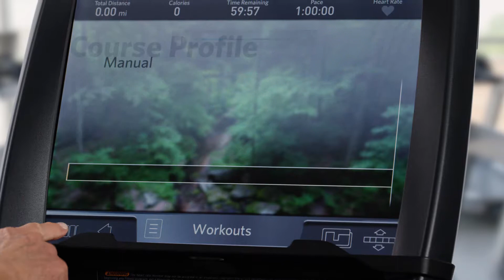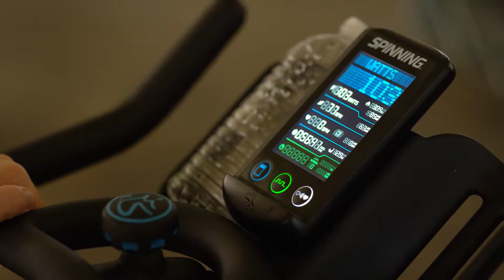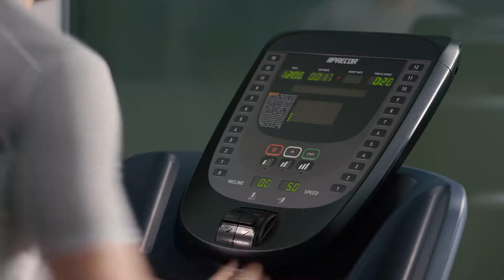OPENCOMMS CHELSEA PIERS SHORT - Precor